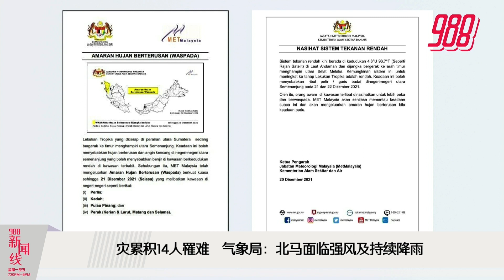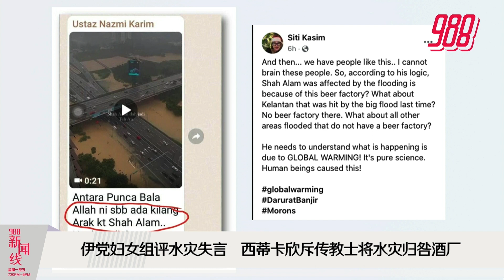《988新闻线》2021年12月21日 ｜ 首相坦承水灾管理弱点，加速发放援助金！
988新闻线 | 首相坦承，政府在水灾管理弱点，他下令加速发放援助金！
雪大臣称，州政府其实有做好应对，但降雨量翻倍，让各单位措手不及！主播 冠贤 今午直击Shah Alam 太子园水灾重灾区，了解现场状况！
政府今天推介大马一家水灾援助基金，捐款享稅务减免！大马汽车商公会促泡水车勿直接启动，否则维修费会飙升！
更多精彩新闻，请留守988新闻线！主播：淑婷